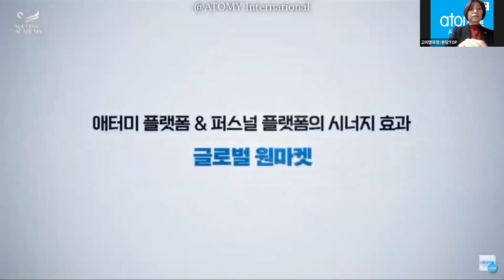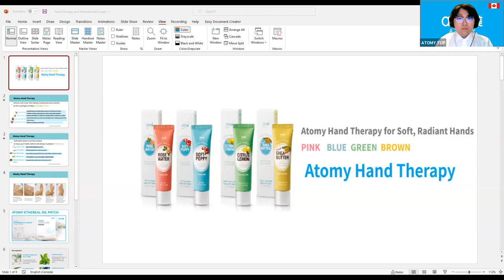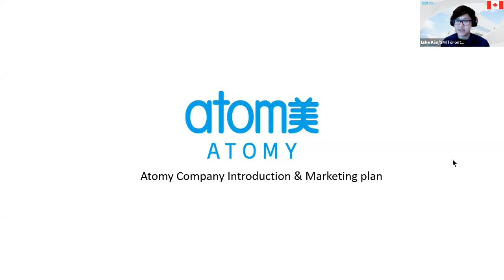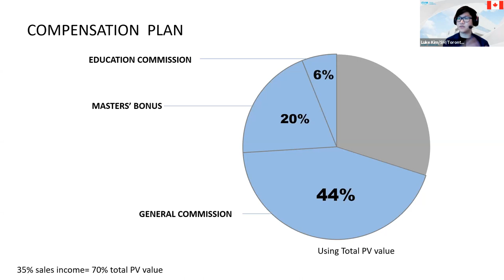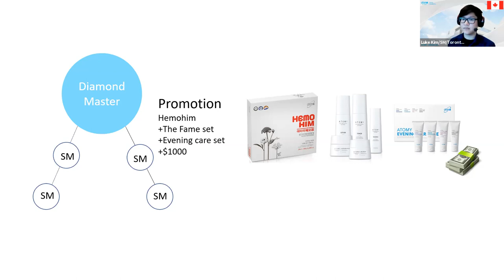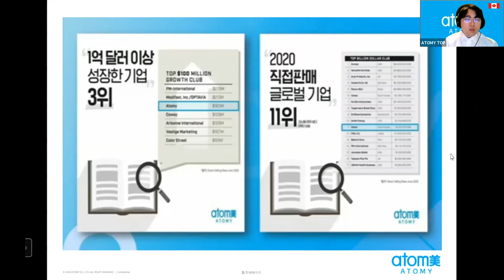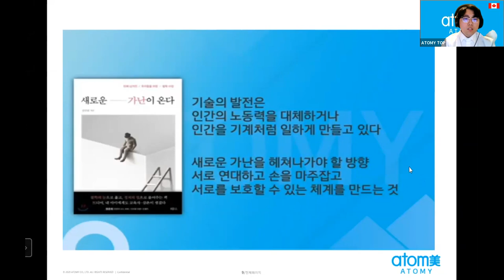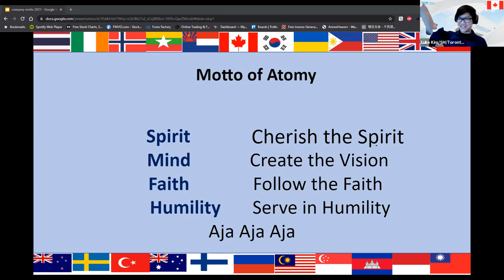Top Global English Seminar [SRM Go, Mi Yeong/Vision Lecture] November 18th, 2021